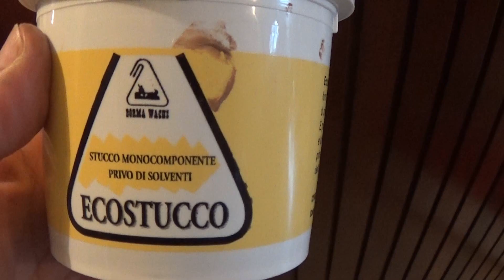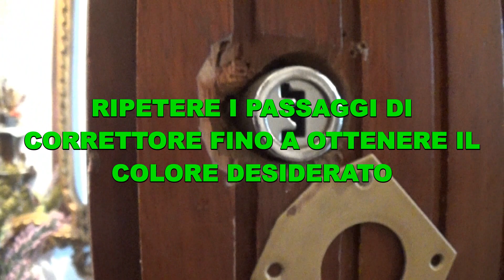Coprire e nascondere i buchi fatti sul legno tutorial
Scopri come coprire e nascondere i buchi da qualsiasi superficie in legno.